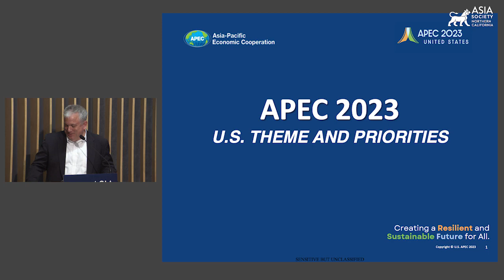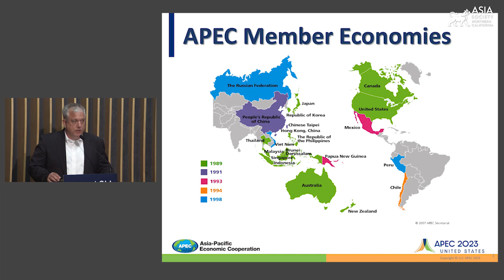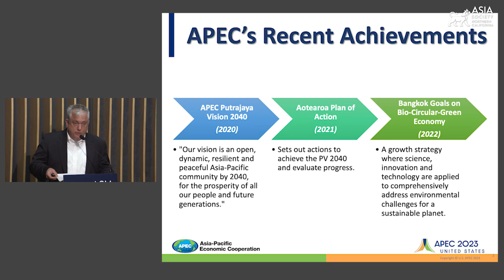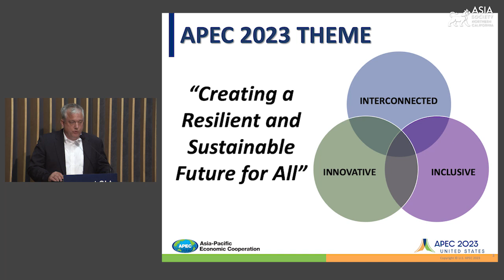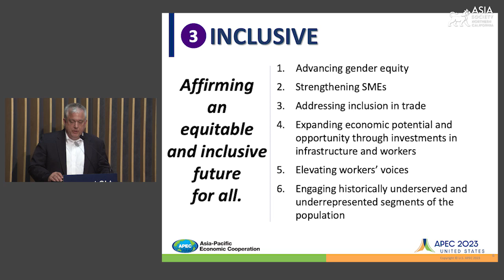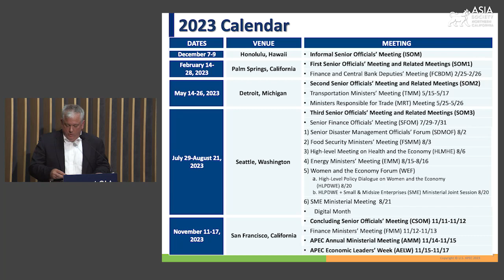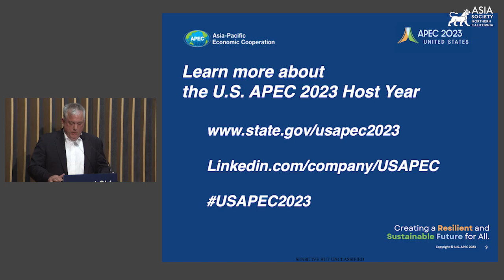APEC 201 - Where are we Headed Now? With U.S. Senior Official for APEC, Matt Murray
San Francisco, June 21, 2023 — Asia Society Northern California hosts Matt Murray, U.S. Senior Official for Asia-Pacific Economic Cooperation (APEC), for a special discussion on the United States’ 2023 APEC Host Year

Matt Murray provides a refresher on APEC foundations and shares the latest news on APEC and the various ministerial and senior official’s meetings that have been taking place throughout the year. He also covers priorities ahead of the Leaders’ Summit which will be held in San Francisco in November for the first time.

This program is moderated by Ambassador Scot Marciel, Oksenberg-Rohlen Fellow at the Freeman Spogli Institute for International Studies at Stanford University, and former U.S. Ambassador to Myanmar from March 2016 through May 2020. This dialogue follows the previous APEC 101 event hosted by Asia Society Northern California in February.